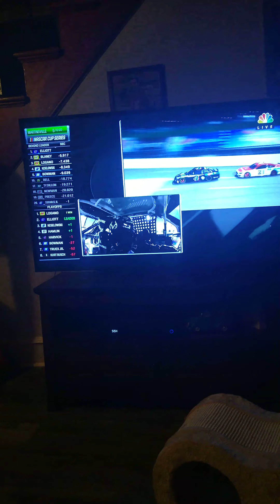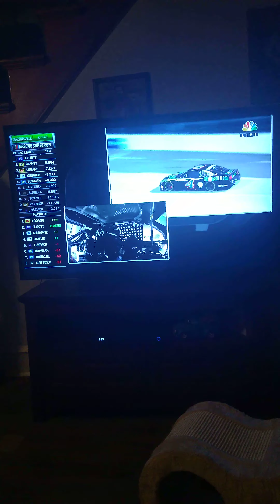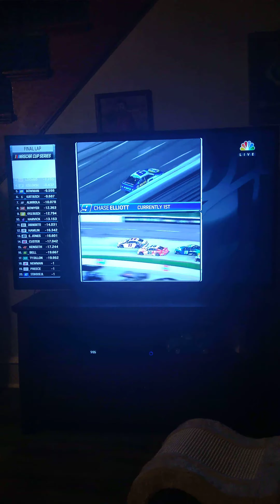Reaction to a terrible Martinsville Race